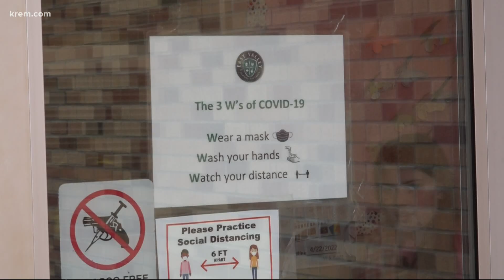East Valley School District students react to first day of school without masks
Students were able to walk into their classrooms at Trent Elementary without a mask Monday. Teachers reminded classrooms to be respectful of everyone's mask choices.